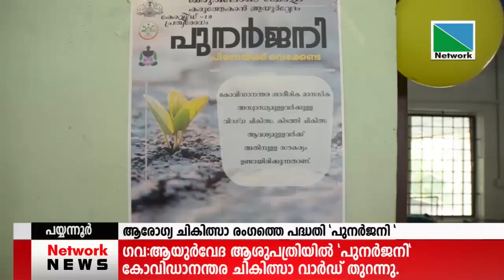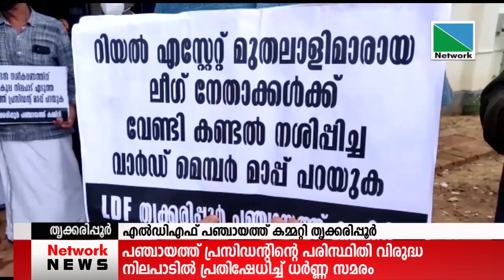21 JUNE 2021